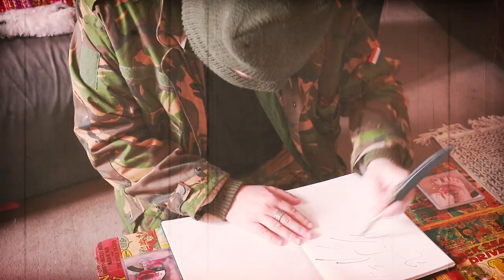The Stew (Proof of Concept Teaser)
Production has begun on our new web-series "The 'Stew" and we'd love to share this little teaser we made using some test footage we shot with our two main actors. What is The 'Stew you might ask? Well here's the synopsis:

"In a strangely 70’s take on modern day Walthamstow, a Private Eye with a name to match his job solves strange mysteries with help from his trusty soviet sidekick Ewan. Everything seems off in this surreal vision of the East London Borough, where danger lurks around every corner, ranging from sentient radiators to half-man half-chicken abominations."

Episode 1, titles "Pervert Radiators" will hopefully premier sometime in September...